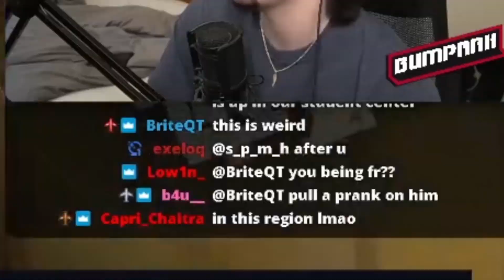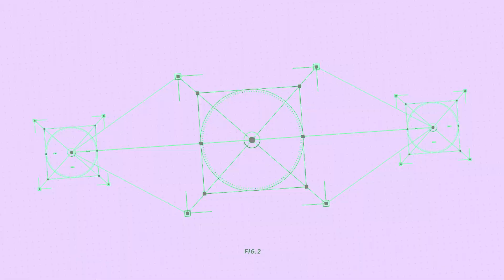Duoing with NA's BEST IGL (C9 VANITY)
I wish he would IGL me in bed...